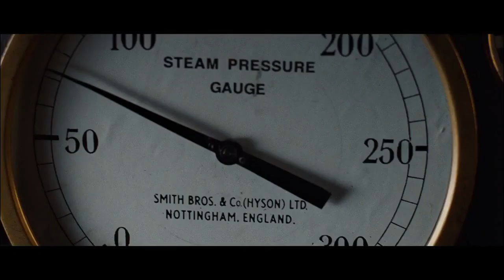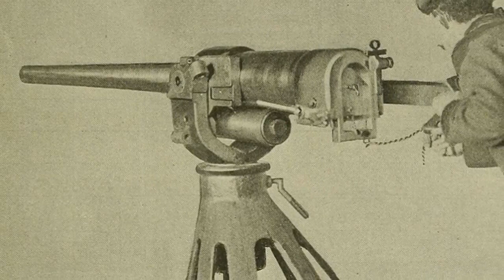2 Spanish American War